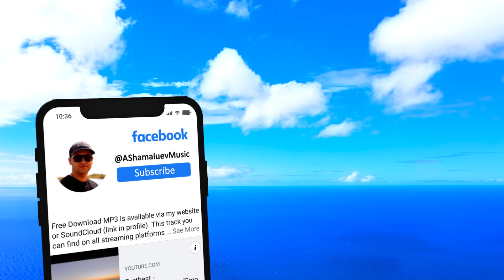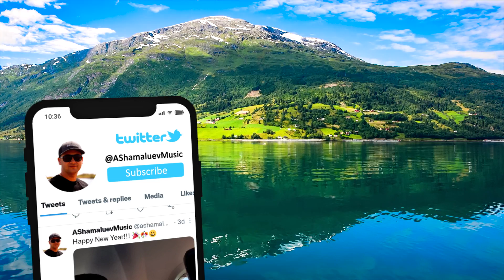Easy - by AShamaluevMusic (Calm and Relaxing Ambient Background Music )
Facebook Reels (The link is not available, the track can be found in the Facebook music catalog).

Track: Easy
Album: Place of Relaxation
Artist: AShamaluevMusic
Owner: Aleksandr Shamaluev
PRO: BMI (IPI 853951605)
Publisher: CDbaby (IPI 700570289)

● Commercial Use: If you become my PREMIUM patron, You won't have any copyright problems. You will receive a license file. You can create unlimited videos. You will be able to monetize your videos.